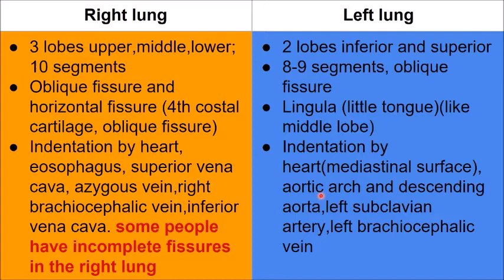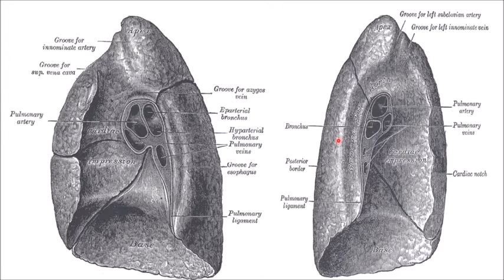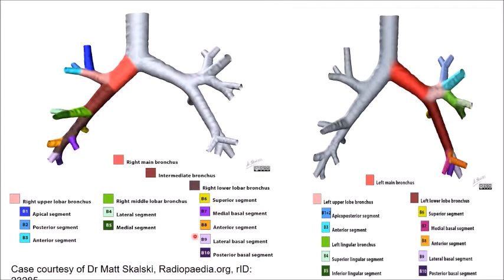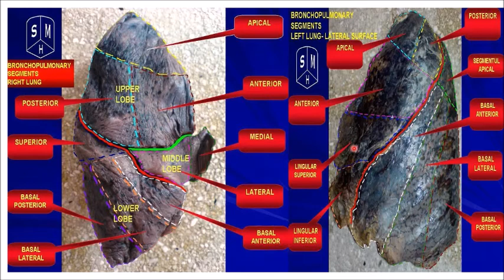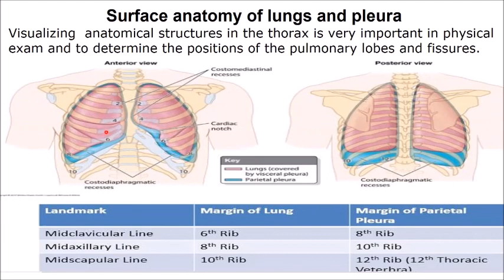AF SOMALI RESPIRATORY SYSTEM LUNG Part 7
LUNG SEGMENTS